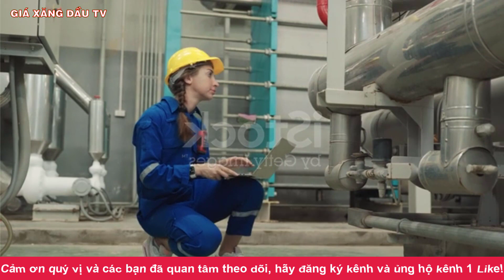Biến Căng Dự báo giá gas tháng 10/2023 tăng vọt tới 17.000 đồng/bình 12kg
Kênh GIÁ XĂNG DẦU TV chuyên cập nhật phân tích những thông tin về tình hình XĂNG DẦU và GIÁ GAS trên thị trường thế giới và trong nước hàng ngày.